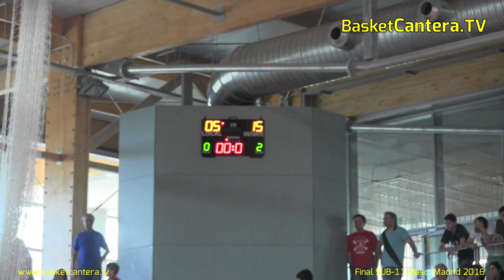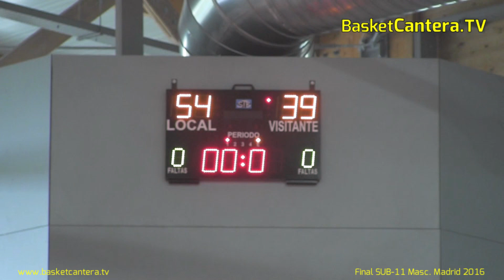U11M - Final ALEVÍN Masc. madrileña SUB-11 "ALCORCÓN vs. LAS ROZAS" (BasketCantera.Tv)